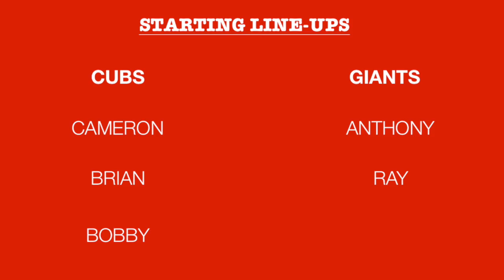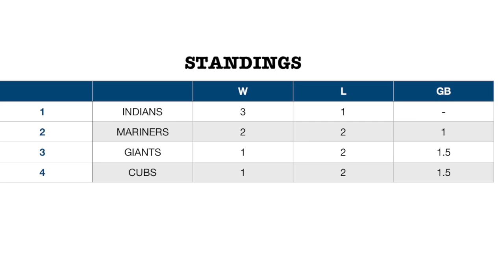WBA Game 7: Cubs @ Giants (6/30/17)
The short-handed Giants take on the Cubs looking for their first win of the season